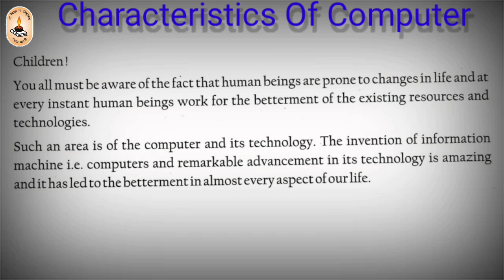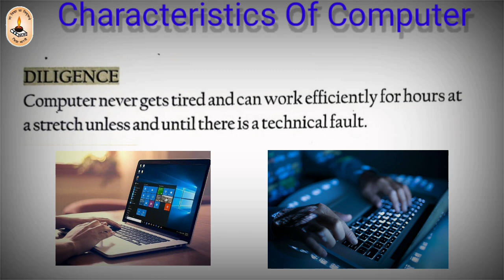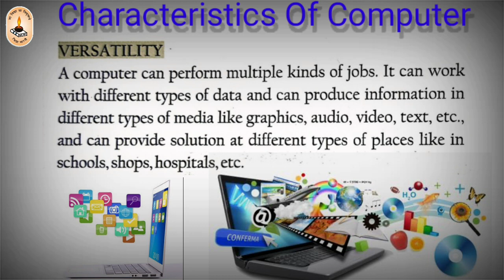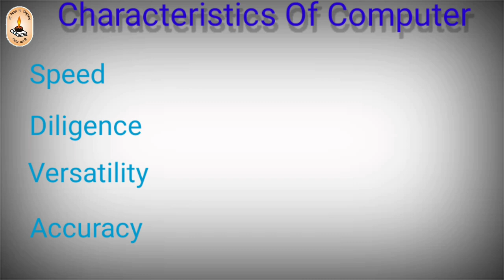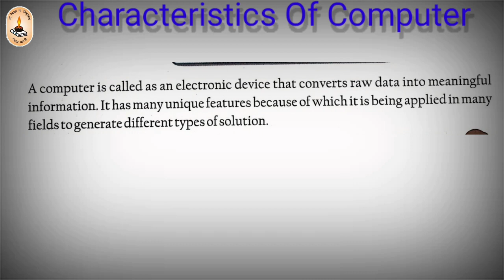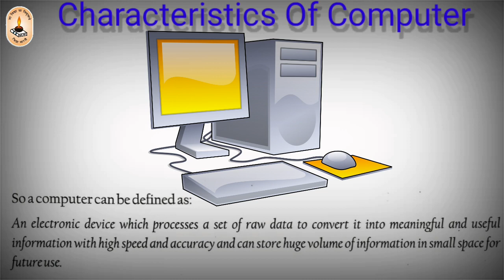Class - 5, Characteristics Of Computer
Class - 5, Chapter -1, Basics Of Computer
Part - 1, Topic - Characteristics Of Computer.
By Ratnesh Guruji